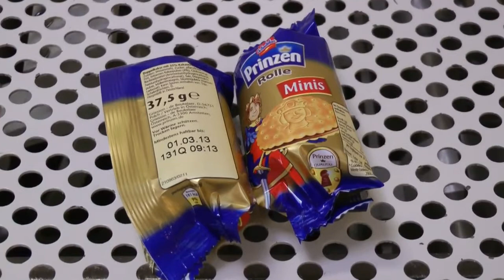Efficient V320i Thermal Transfer Overprinting on Biscuit Wrappers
Ever wondered how Domino’s V320i Thermal Transfer Overprinter enhances packaging efficiency❓

In this video, we showcase the precision and reliability of the V320i as it seamlessly prints on biscuit wrappers, ensuring clear and high-quality coding. Whether you're in the food industry or require robust packaging solutions, the V320i provides a cost-effective and high-performance option for thermal transfer overprinting.

ThermalTransferOffering the fastest printing speeds in the industry, the Domino TTO Printer Model V320i could be the machine your production line has been waiting for. Fitted with the largest ribbon rolls in the industry, it can match and even exceed the speeds of the fastest horizontal and vertical packaging machines. With two print head widths available with V320i i.e 53 mm and 128 mm can produce the largest, high resolution codes on to flexible foils, films and labels. Happily, you'll also reduce your Total Cost of Ownership by using our new i-Tech Ribbon Drive which uses up to 60% less ribbon. Easy to install and easy to use, this high speed machine is the perfect printing package.

Discover how it minimizes downtime, reduces waste, and ensures compliance with industry standards. Perfect for industries requiring speed, accuracy, and durability in coding and marking.

Domino Printech India LLP
117, Sector - 8, IMT Manesar